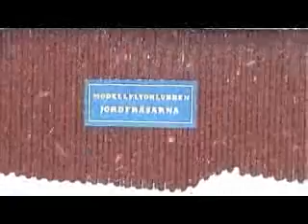Vintermeeting Köping 2010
Detta år var det vinter så det f&#246;rslog. Tyv&#228;rr var det alldeles f&#246;r mycket vinter, - 6m/sek och sn&#246;fall och  -11° så det tog musten ur dom flesta tydligen. Det enda som gick att njuta av var varm korm med br&#246;d. Snart &#228;r det vårtid och nya f&#246;ruts&#228;ttningar, så &#228;r det h&#228;r i livet.